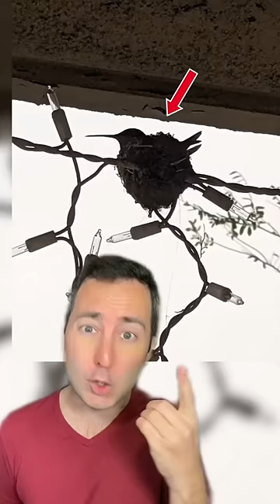Weird Bird Nests